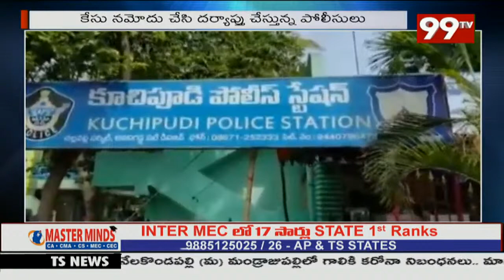విజయవాడ పామర్రు నియోజికవర్గంలో మైనర్ బాలికపై లైంగికదాడికి పాల్పడిన దుర్గారావు | 99TV Telugu